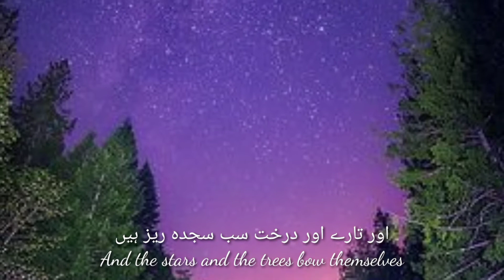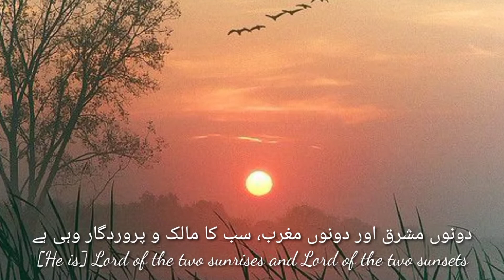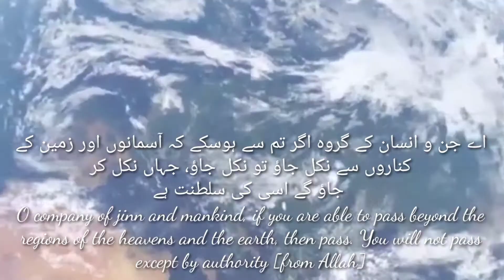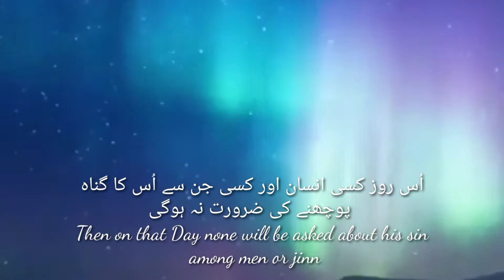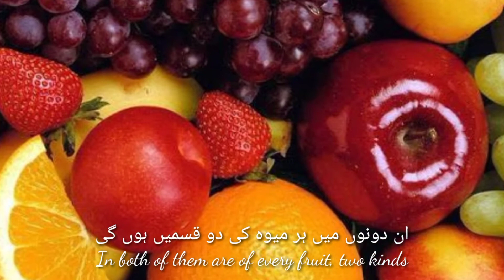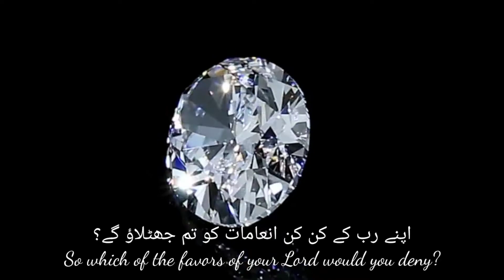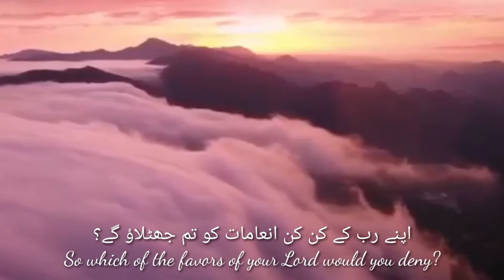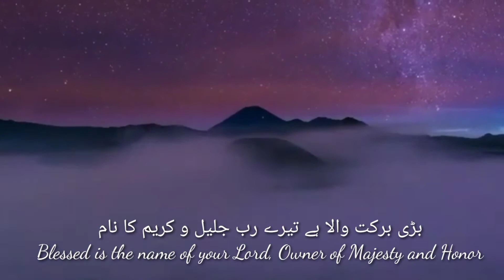Surah Ar-Rahman (Omar Hisham)